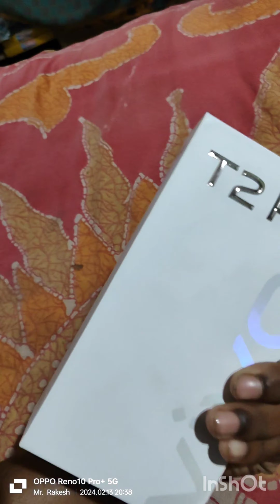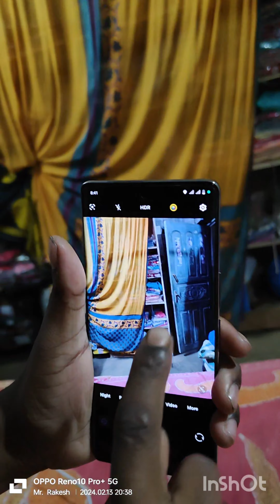Vivo T2 pro 5G Unboxing